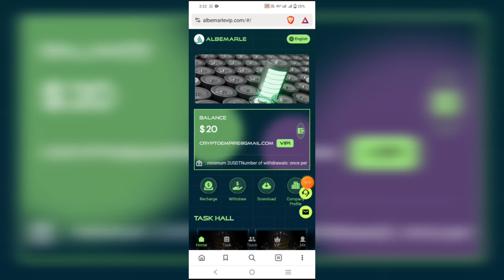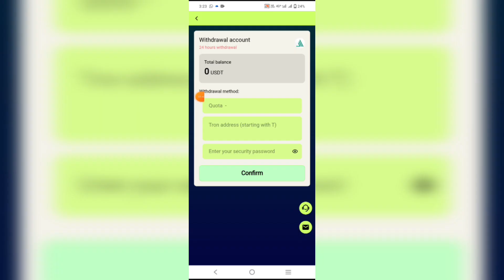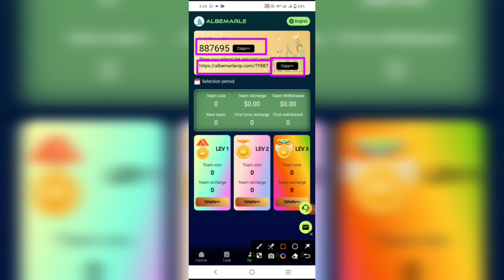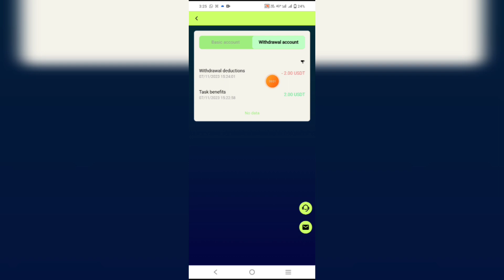Rare metal investment website | register to get 10 USDT investment funds | make money easily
Withdrawal limit: minimum 2USDT
Number of withdrawals: once per day
Time extraction time: 7x24
Register to get 10 USDT investment funds for free
We guarantee this platform will never shut down. Funds are legal, safe and guaranteed
VIP1: Investment principal is 10USDT, daily income is 2USDT, income period is 10 days = 20USDT
VIP2: investment principal is 66 USDT, daily income is 16.5USDT, income period is 12 days = 198USDT
VIP3: Investment principal is 366USDT, daily income is 93USDT, income period is 14 days = 1302USDT
VIP4: Investment principal is 666USDT, daily income is 170USDT, income period is 16 days = 2720USDT
VIP5: Investment principal is 1666USDT, daily income is 438USDT, income period is 18 days = 7884USDT
VIP6: Investment principal is 3666USDT, daily income is 966USDT, income period is 20 days = 19320USDT
VIP7: Investment principal is 6666USDT, daily income is 1778USDT, income period is 22 days = 39116USDT
VIP8: investment principal is 9666USDT, daily income is 2626USDT, income period is 24 days = 63024USDT.
VIP9: investment principal is 16666USDT, daily income is 4572USDT, income period is 27 days = 123444USDT.
VIP10: Investment principal is 36666USDT, daily income is 10666USDT, income period is 30 days = 319980USDT

Super investment VIP:
SVIP1: Investment principal 111111USDT, daily income 34111USDT, income period 40 days = 1364440USDT
SVIP2: Investment principal 666666USDT, daily income 206666USDT, income period 50 days = 10333300USDT
SVIP3: Investment principal 999999USDT, daily income 319999USDT, income period 60 days = 19199940USDT
Sign up with the invitation code you shared:
Level 1: Deposit 1000USDT = 8%, get reward: 80USDT
Level 2: Deposit 1000USDT = 5%, get reward: 50USDT
Level 3: Deposit 1000USDT = 2%, get reward: 20USDT
Everyone can make money by promoting our app. Register and share links on Facebook, Twitter, YouTube, Instagram, Tik Tok, KAO KAO and other social software to earn 15% profit. Invite friends and family to sign up to showcase your team.

Rare metal investment
Lithium Chemical Investment
bromine chemicals
Chemical investment
usdt mining
usdt mining site
earn usdt
usdt
mining
usdt free earn
usdt investment
usdt mining sites 2023
free usdt
investment site
stormgain mining
tether mining
tether usdt
usd mining
100$ per day
app earn
best earning
dapp trx
dogecoin mining
earn app
earn free money
earning app
earning site
invest
app earn
best earning
dapp trx
dogecoin mining
earn app
earn free money
earning app
earning site